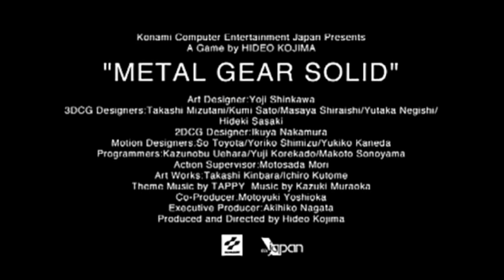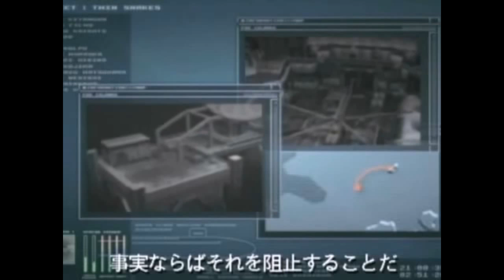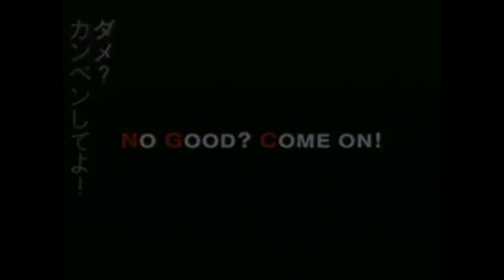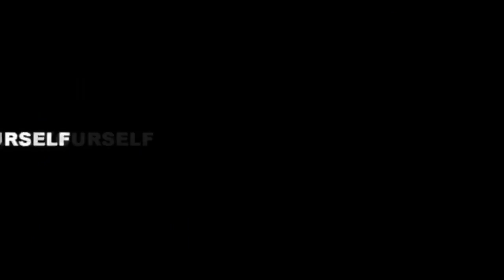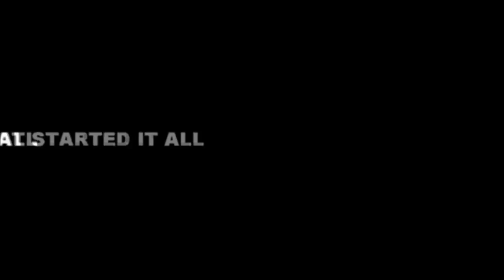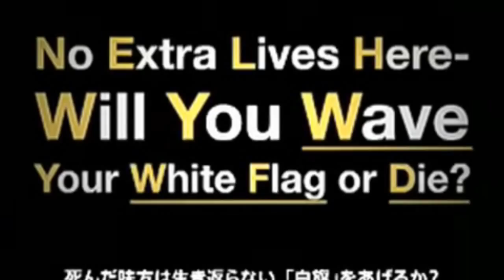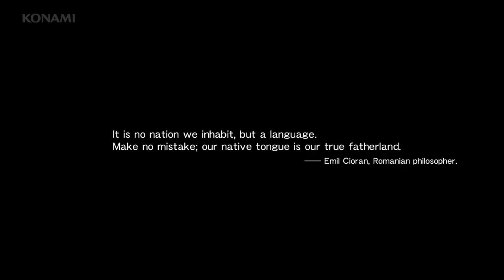Official Trailers (Games) - Metal Gear Series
The official trailers of the Metal Gear game franchise, spin offs not included.

In order of release, there are the games:

-Metal Gear (1987 - MSX2, NES, MS-DOS, C64, Mobile, PS2 PS3, X360, PSVita);
-Metal Gear 2: Solid Snake (1990 - MSX2, Mobile, PS2, PS3, X360, PSVita);
-Metal Gear Solid (1998 - PS1, PC);
-Metal Gear Solid 2: Sons of Liberty (2001 - PS2, Xbox, PC, PS3, X360, PSVita);
-Metal Gear Solid: The Twin Snakes (2004 - NGC);
-Metal Gear Solid 3: Snake Eater (2004 - PS2, PS3, X360, PSVita, 3DS);
-Metal Gear Solid: Portable Ops (2006 - PSP);
-Metal Gear Solid 4: Guns of the Patriots (2008 - PS3);
-Metal Gear Solid: Peace Walker (2010 - PSP, PS3, X360);
-Metal Gear Rising: Revengeance (2013 - PS3, X360, PC, Mac);
-Metal Gear Solid V: Ground Zeroes (2014 - PS3, X360, PS4, XOne, PC);
-Metal Gear Solid V: The Phantom Pain (2015 - PS3, X360, PS4, XOne, PC).

Os trailers oficiais da franquia de games Metal Gear, tirando os spin-offs.